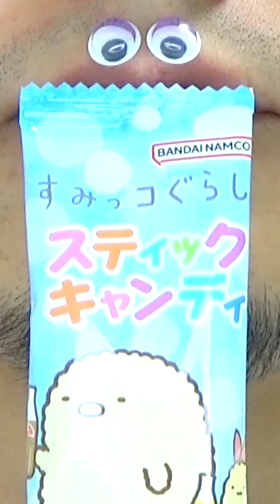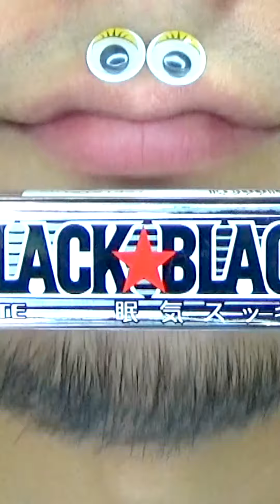Shasuke8b ASMR Delicious Foods Challenge 😋😋😋